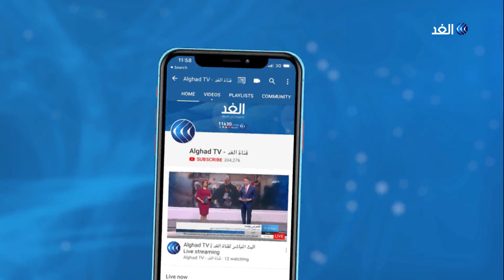العلاج بالتبريد.. تكنولوجيا جديدة لمساعدة الخيول على التعافي في دبي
في اسطبلات زعبيل، وهي مساحة خضراء في قلب الحي المالي في دبي. تقف الخيول داخل مقصورات شديدة البرودة محاطة بالنيتروجين..

وتتم هذه العملية من أجل تلقي جلسة علاج بالتبريد تحسن أداء الخيول وتجعلها تستعيد لياقتِها وصحتها بصورة أسرع بعد السباقات الشاقة التي تقامُ في حرِّ الصيفِ